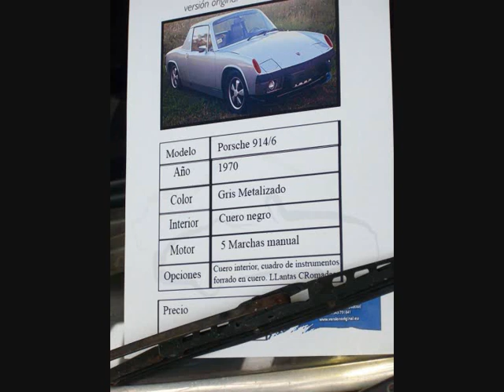Coches clásicos video de fotos de la exposición "Retromóvil" 2008.wmv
Video de fotos del exposición "Retromóvil" que se celebró en Madrid en Febrero de 2008